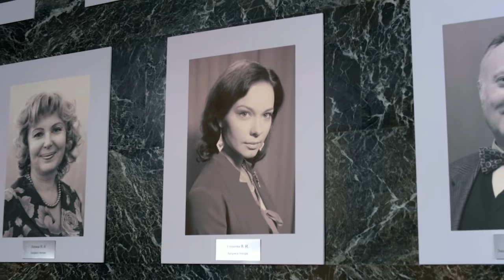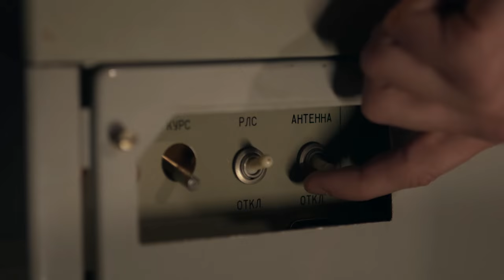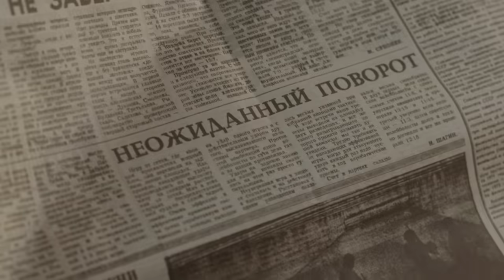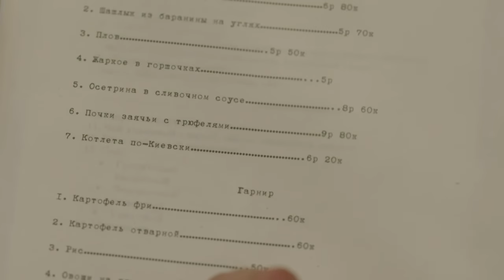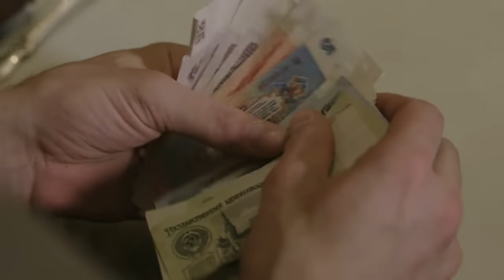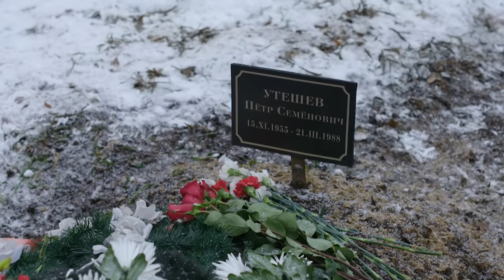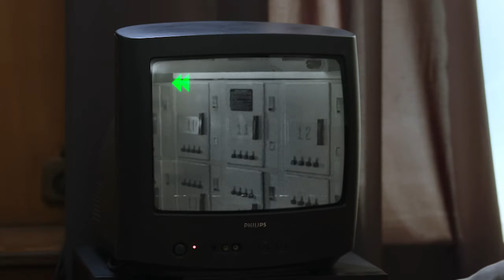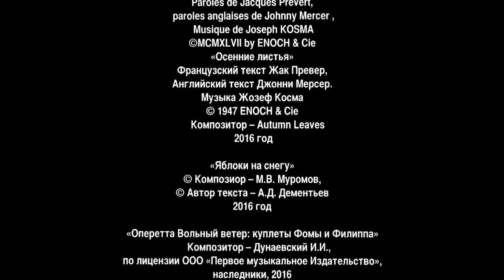Любовь по приказу. 1 Серия. Драма. Лучшие сериалы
Ленинград, 1988 год, "перестройка", но Советский Союз еще жив и КГБ в силе… Молодая артистка театра оперетты Варвара Утешева вполне успешна, поет лучшие партии, на нее всегда аншлаг. Дома сын и любящий муж…
Но судьба готовит неожиданный поворот в ее жизни. На глазах Вари погибает муж, вскоре выясняется, что он планировал сбежать на Запад вместе с семьей и вывезти секретные разработки. Варю вызывают в КГБ... После этого проблемы нарастают, как снежный ком: ее увольняют из театра, заболевает мать…. Но все меняется, как по волшебству, когда у Вари появляется высокопоставленный поклонник…